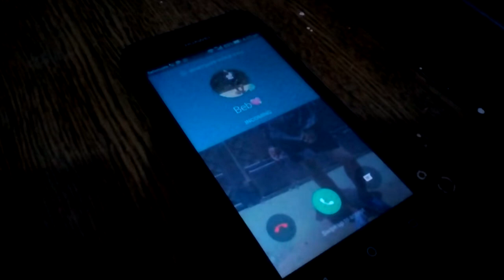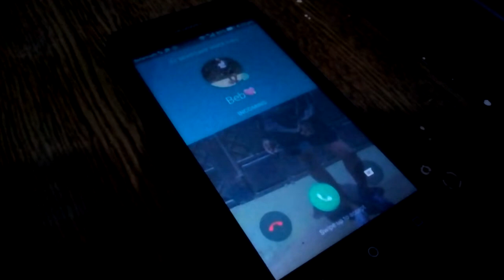ghetto boy dates a rich gal